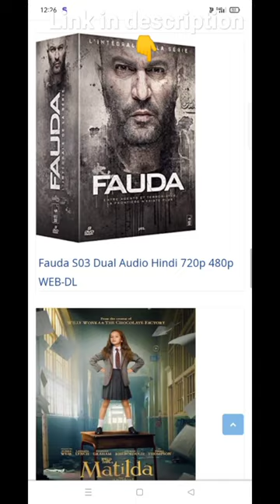free movie download web site free main movie kese download kre/ hindi main/ bhediya,avtar 2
best website for south movie download in hindi
best movie downloading website in hindi
best hollywood movies website in hindi
best online movie website hindi
best website hollywood movie in hindi
best movie websites no ads
best movie website download
best movie website downloader
best download movie website
best movies website download
best movies websites download
 2022
top 5 best movie download website 2022
best movie websites 2022 no ads
best web movie 2022
best movie download website 2022 tamil
best movie download website 2022 telugu
good movie sites 2022
best movie download sites hindi dubbed
best website for hindi dubbed movie watch online
best website for hollywood hindi dubbed movie download
best hollywood movies sites hindi dubbed
best hindi dubbed movie website list
best website for hollywood hindi dubbed movie download free
best new movies download website 2022
best website for bollywood movie download free 2022
best movie download website 2022 hindi
best movie download sites 2022
best hollywood movies download website 2022
best free movie download sites 2022
bengali movie download best website 2022
best website to download free movies in hindi
best website to download animation movies free
best websites to download movies for free in pc
best website to download any movie free
best movie download website free in tamil
best websites to download movies for free 2022
best website to download 4k movies free
best website to download movies for free 2021
best movies website in hindi
best movie download website in hindi
hollywood movies best website in hindi dubbed
best hollywood movies download website in hindi
best movie download website on google
best movie download website for iphone
best movie download website 2021 tamil
best quality movie download website tamil